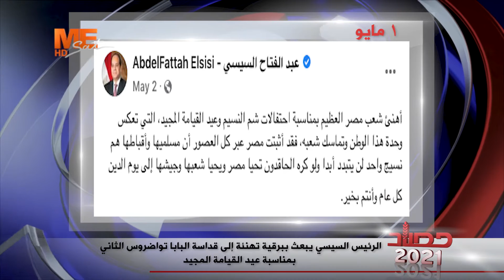حصاد 2021 - الرئيس عبد الفتاح السيسي - مايو